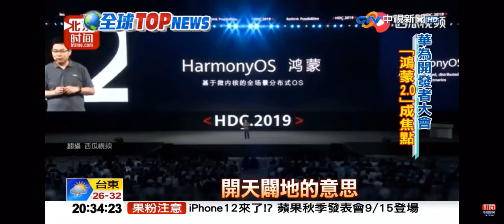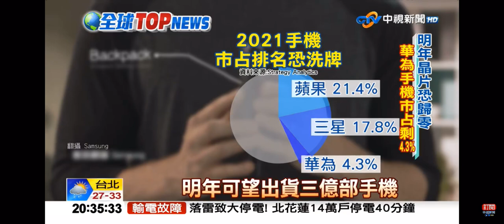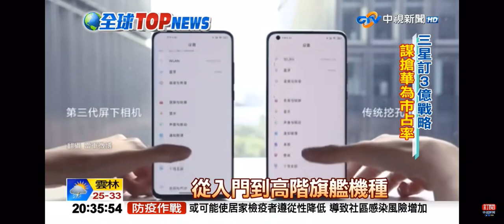2020-09-09中視即時新聞現場關鍵報告-全球TOP NEWS